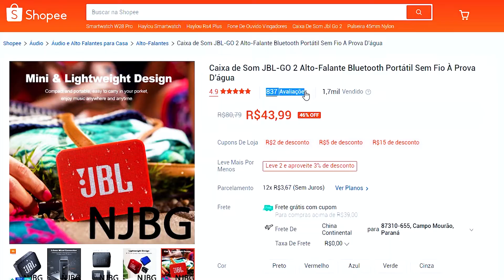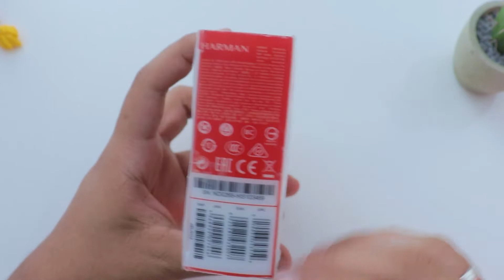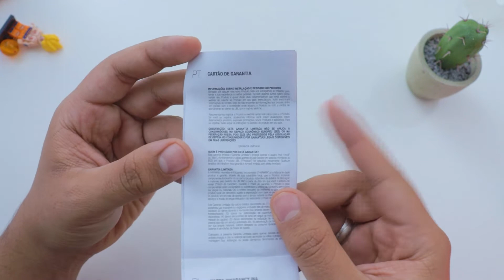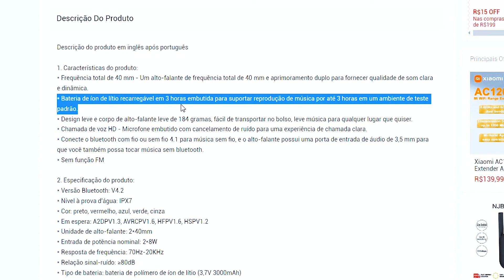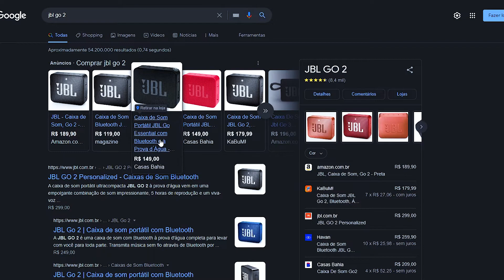JBL GO 2 por 50 CONTO na SHOPEE 😱 Golpe? Original?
🔥 Hoje estou com a JBL GO 2 de 50 reais da Shopee! Será que é boa? Original? Vale a Pena comprar? Ou é apenas um golpe da shopee? Irei contar tudo nesse vídeo!

💰 Ganhe 5 reais 💰 e cashback em todas suas compras se cadastrando por esse

⏩ Jbl Go 2 (ORIGINAL)

Falaaa Galera! Tudo bom com vocês? Gustavo Alves aqui e dessa vez trazendo um Unboxing Review Jbl Go 2, uma caixinha de som bluetooth que faz muito sucesso e por isso encontramos várias réplicas, cópias e clones por ai!

E navegando pela Shopee, encontrei uma Jbl Go 2 (que parecia ser original) por apenas 50 reais! Mas eai, é confiável comprar essa Jbl na Shopee? É original? Vale a Pena? Nesse unboxing e review completo mostro tudo em detalhes para que você possa evitar cair em golpes e comprar um Jbl Go 2 Original!

Então se você estava buscando por termos como:
- review jbl go 2
- jbl go 2 shopee
- é confiável comprar na shopee
- golpe shopee
- jbl go 2 é boa mesmo
- etc.

Você vai curtir demais esse vídeo! Espero que após esse unboxing e review completo da Jbl Go 2  da Shopee que você decida se vale ou não a pena comprar! Depois de assistir todo o vídeo, não esqueça de comentar! Você compraria essa Jbl Go 2? Compraria a réplica ou original? Vejam também as outras recomendações de modelos bons e baratos lá em cima!